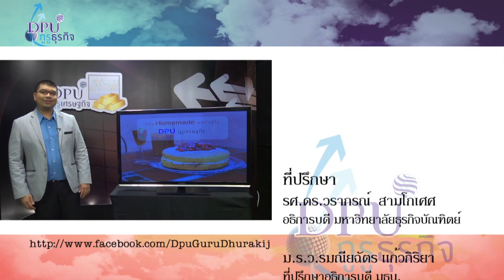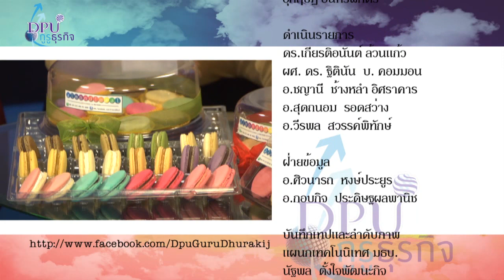(DPU) กูรูขั้นเทพ 4 ต.ค. 56 ตอน 3/3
รายการ DPU กูรูธุรกิจ  ช่วงกูรูขั้นเทพ 4 ต.ค. 56 ตอน 3/3
ดำเนินรายการโดยอาจารย์วีรพล  สวรรค์พิทักษ์  ผู้ช่วยคณบดี คณะบริหารธุรกิจ มหาวิทยาลัยธุรกิจบัณฑิตย์  แขกรับเชิญ คุณ เบญจรัตน์ ตันตสิรินทร์ ผู้จัดการทั่วไป บริษัท เบนซ์ ตลิ่งชัน จำกัด ที่อยู่มานานถึง 34 ปี ประเด็นที่นำเสนอ ธุรกิจ การนำเข้ารถตู้ของเบนซ์ ระดับ VIP กลยุทธ์การจำหน่ายรถยนต์ ที่ลูกค้าสามารถเลือกได้ตามที่ใจต้องการ